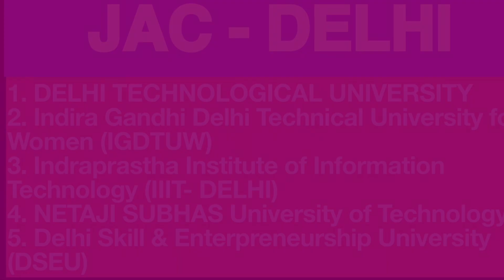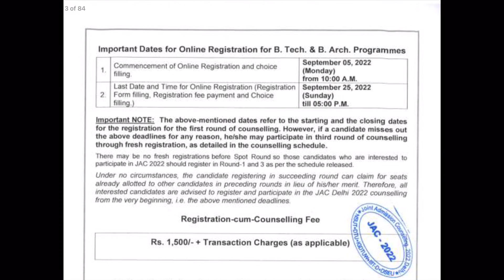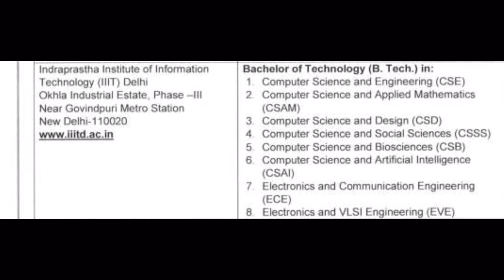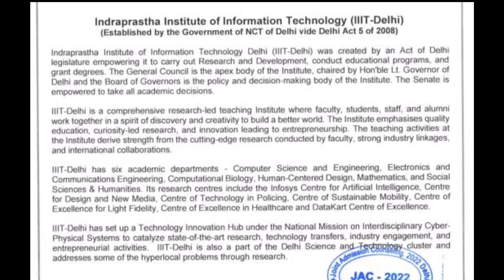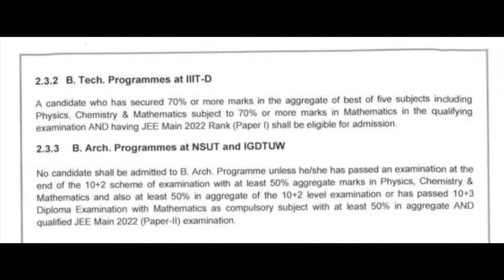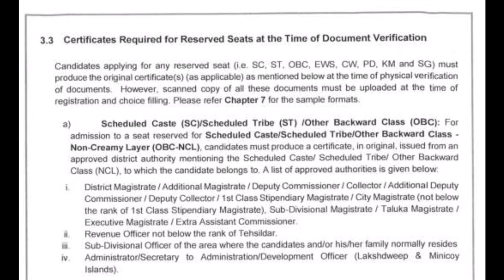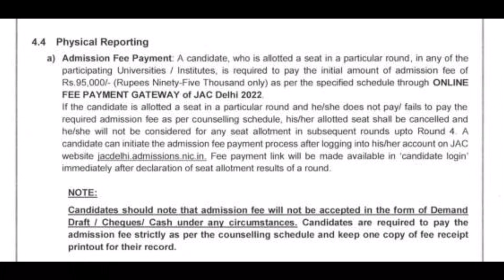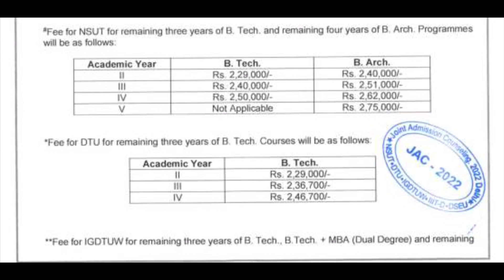❤️JAC - DELHI COUNSELLING 2022 ❤️Admission into DTU, IGDTUW, IIIT-DELHI, NSUIT & DSEU | JAC DELHI’22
JAC DELHI PDF : -

In this video we are discussing about the JAC DELHI COUNSELING PROCESS IN TELUGU.

Jee
Jee advanced
BITSAT
VITEEE
IIIT HYDERABAD
IIIT
IISER
IIT
NIT
IISC BANGALORE
JOSAA
CSAB
Jac Delhi
Jee Results
NIT Placements
IIT Placements,
Highest package
Best colleges
KVPY